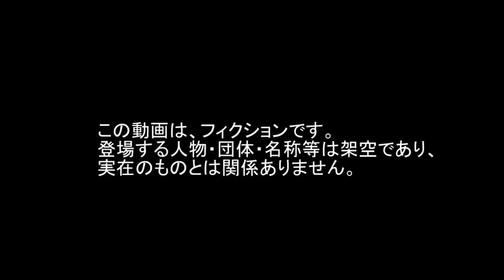JET Aircraft Tracer Parachute ARMA3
JET Aircraft Tracer 曳光 ジェット パラシュート Parachute